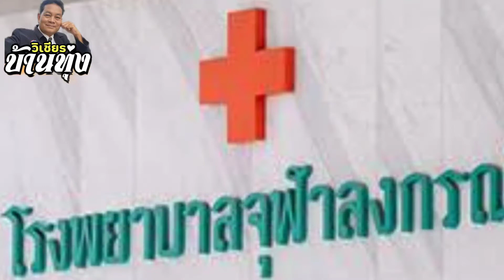EP2 : รำกระโดดตีลังกา ต่อตัว ม้วนตัวฯ#โนราครูแก้ว กลิ่นอรุณ#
ร่วมสืบสานอนุรักษ์มโนราห์ ศิลปะพื้นบ้านปักษ์ใต้บ้านเรา